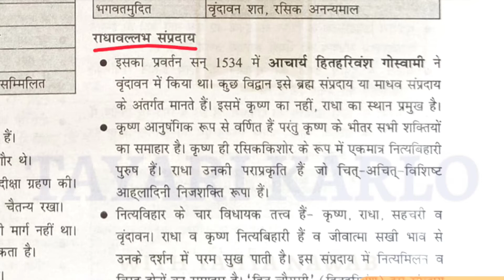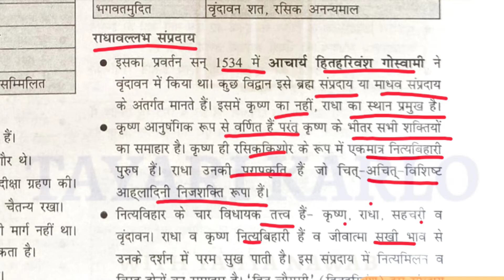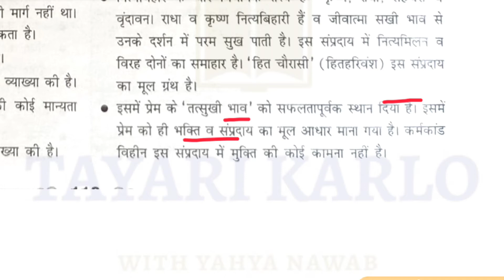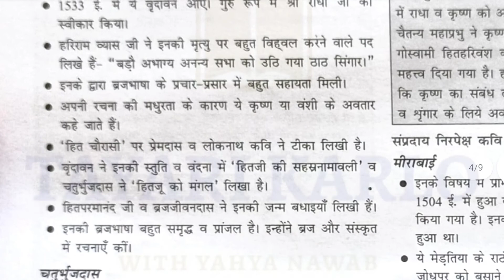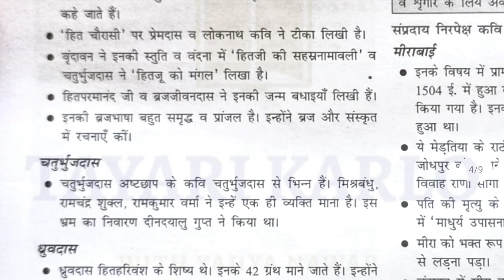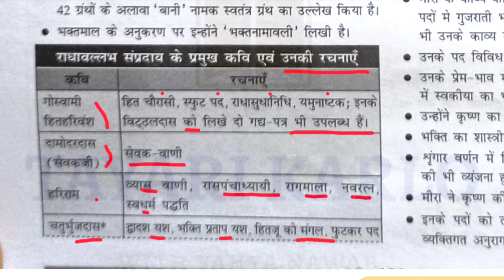unit 2.3 class 17 hindi ugcnetjrf2022 | tgtpgt2022 hindi sahitya ka complete course by nawabsir